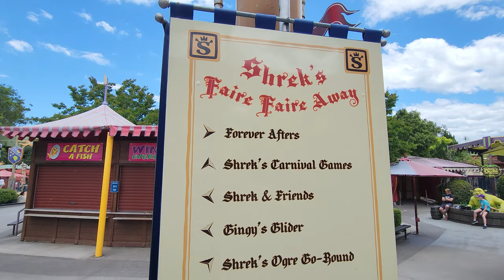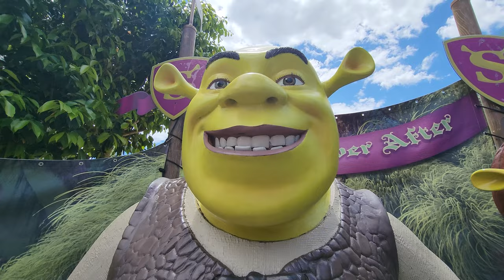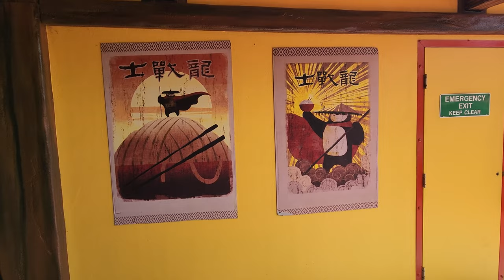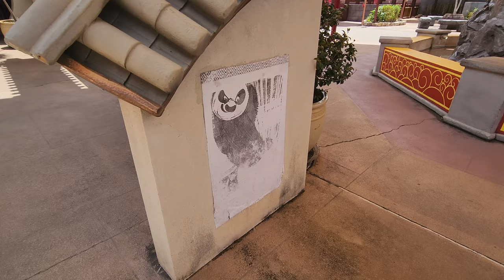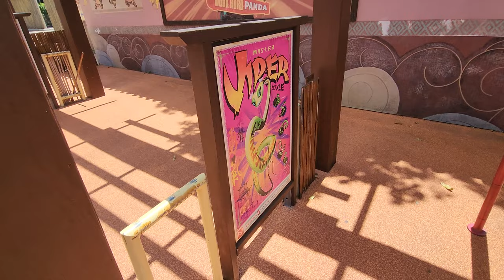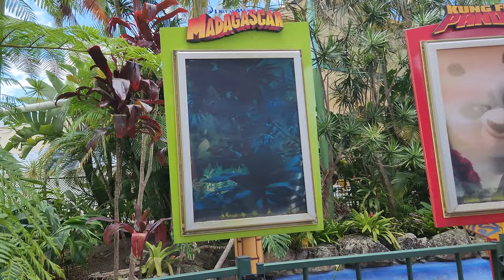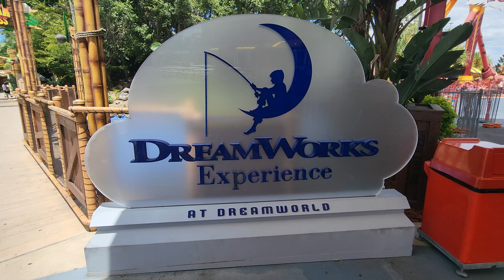Dreamworld Gold Coast | Dreamworks Experience Walkthrough (2022) | Theme Park Video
Shrek, Kung Fu Panda & Madagascar - oh my! Join us for a walkthrough of the "Dreamworks Experience", located at Dreamworld Theme Park on the Gold Coast in Australia! The Dreamworks experience is a selection of three themed lands featuring rides and attraction themed to Madagascar, Shrek and Kung Fu Panda respectively.

Edit: The area is confirmed to be going away in the near future. Magadascar and Shrek will become "Kenny and Belinda's Dreamland", with Kung Fu Panda become part of "Ocean Parade". Most of the rides will stay (and become re themed), while some will be replaced.

The video has optional subtitles if you would like to see my commentary on the lands and attractions! With Google Translate it is available in multiple languages.

00:00 - Intro / Madagascar Madness! -
01:25 - Escape from Madagascar Roller Coaster & Mad Jungle Jam
02:23 - Shrek's Faire Faire Away
02:57 - Dronkey Flyers & Shrek's Ogre Go-Round
05:09 - Puss in Boots Sword Swing
05:53 - Shrek, Donkey, Fiona
06:14 - Gingy's Gliders
06:34 - Kung Fu Panda Land of Awesomeness
08:02 - Pandamonium Thrill Ride
08:38 - The Furious 5
10:10 - Mr. Ping's Corner
10:51 - Kung Fu Academy
11:58 - SkaDoosh! Bumper Cars / Dodgems
13:09 - Kung Fu Panda Second Entrance / Walking back the other way
14:34 - Shrek's Faire Faire Away
15:14 - Madagascar Madness!
16:51 - Holographic Signs & Outro

Dreamworld is a Theme Park / Amusement Park on the Gold Coast in QLD, Australia!

Filmed November 2022 with a Samsung S22